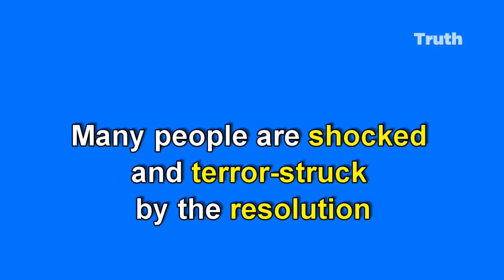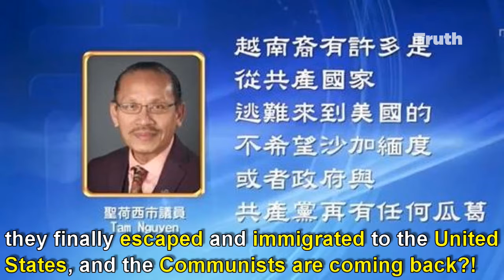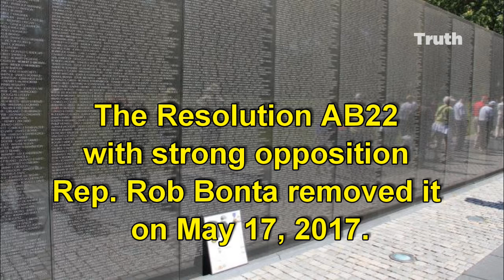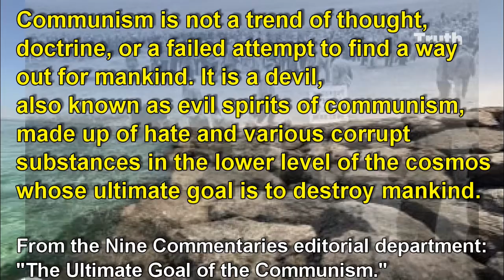Communist Party Members are not allowed to hold public office in California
Communist Party Members are going to hold public office in California? Communism is invading America!

Right after the California Parliament passed the Resolution AB22 on May 8, 2017, Rep. Travis Allen of Southern California said:
This Resolution is an insult to all Californians;
The Communist doctrine goes TOTALLY opposite of our nation’s founding principles and spirit.

Rep. of California State Randy. Randy Voepel strongly opposes the proposal. He said that communist countries are harming its own people like North Korea and China. Falun Gong practitioners in China are being persecuted by Communist Party and their organs are being harvested by Communist Party. If we allow Communists to work legally in California and work in the government, aren't we supporting communist government?